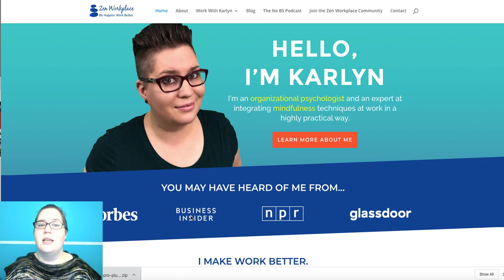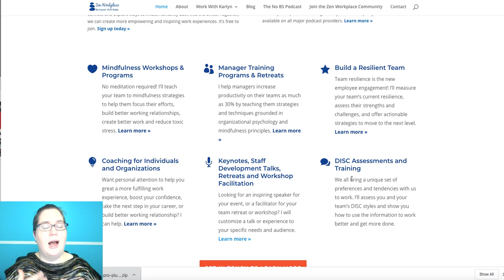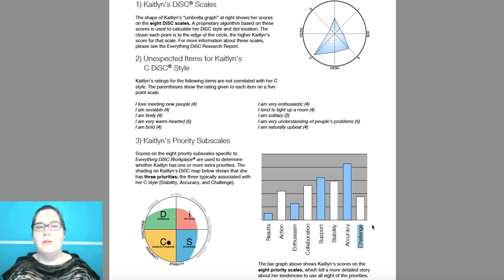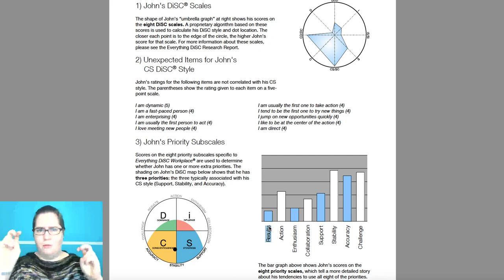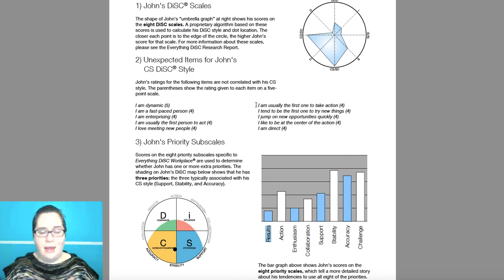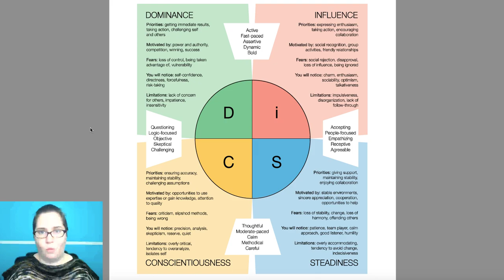People are NOT afraid of change at work. Here's what's really going on.